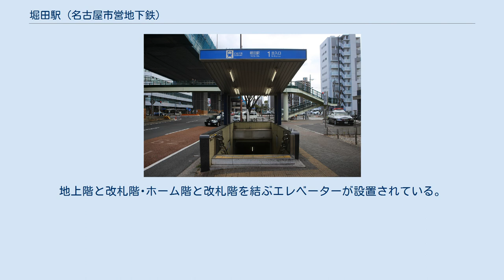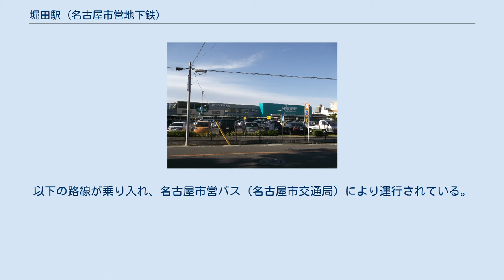堀田駅 (名古屋市営地下鉄)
堀田駅（ほりたえき）は、名古屋市瑞穂区苗代町にある、名古屋市営地下鉄名城線の駅である。
地上階と改札階･ホーム階と改札階を結ぶエレベーターが設置されている。
また、ホーム階と改札階とを結ぶ上り専用のエスカレーターも設置されている。
 当駅は、名城線南部駅務区金山管区駅が管轄している。
 当駅は地上階からホーム階までの深さは約14m弱ある（コンコース階までは約10m弱）。
 プラットホーム ブラザー記念病院 愛知みずほ大学 カインズ名古屋堀田 駅は空港線と妙音通が交差する地下鉄堀田交差点の地下に位置する。
名鉄堀田駅近くにある堀田駅前交差点と区別するため、「地下鉄」の文字が交差点名に入っている。
 (このため右回りの列車では当駅到着時　「名鉄線への乗り換えの方は金山でお乗り換えください」のアナウンスが流れる。
) 最寄り停留所は、地下鉄堀田となっている。
以下の路線が乗り入れ、名古屋市営バス（名古屋市交通局）により運行されている。
 名古屋市統計年鑑によると、当駅の一日平均乗車人員は以下の通り推移している。
 ※ 日中は名鉄堀田駅より列車の停車本数が少ないものの、利用客数にそれほど差はない。